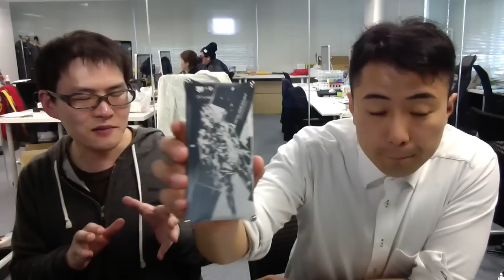メタルギア【公式】iPhoneアルミケースの魅力を語る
» Incase：PCバッグ

‹撮影機材›
» Mr.TATEのリスト - Kit

↓動画投稿時の概要欄の内容はこちら↓
◆ この動画で紹介したグッズの詳細はこちら↓↓ - - -

◆ バイヤーからの３つのお願い　＼\└('ω')┘// - - -

【１】アップバンクストアをブックマークして、ぜひお買いものをしてください！ →

◆ ご注意 (*´ω｀*) - - -
動画で紹介しているアップバンクストアの商品やキャンペーンについてのご質問は下記のリンク先にある専用フォームからお願いします。

◆ このチャンネルについて (๑˃̵ᴗ˂̵)و - - -

　A.スマホグッズのお店アップバンクストアの仕入れ担当バイヤー〝たてさん〟や同僚、取引先などの人々です。

　A.アップバンクストアで取り扱っているグッズの紹介、体を張った企画などの動画を公開しています。

◆ 今回の動画を編集した人 ( つ•̀ω•́)つ - - -

ぜひ、また次の動画もみてくださいね！